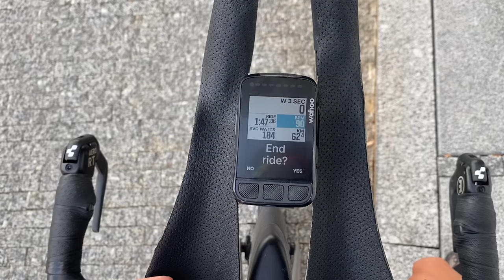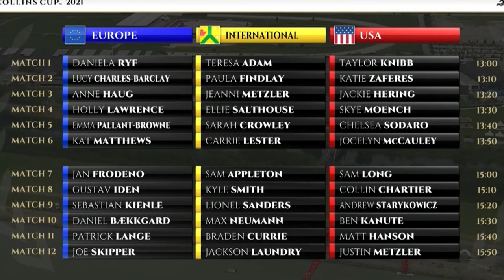Europe vs The World | The Collins Cup | Lucy Charles-Barclay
A behind the scenes look at Lucy's experience of the first ever Collins Cup!

A week on from the inaugural event, Lucy talks through the lead up, final preparations, the team experience, and of course the race day itself! The first event of its kind, this is sure to be the beginning of an exciting journey in triathlon!

A huge thank you to the PTO for putting on this amazing event & helping to give triathlon the coverage it deserves!

Thank you to everyone who provided extra footage for this video to happen!